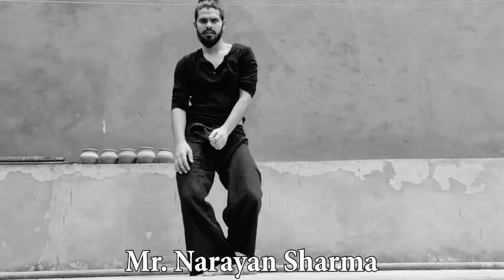CALL FOR HUMANITY CULMINATION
•Call For Humanity•
When the whole world become frightened then we must have to think about unity and we believe   to make love more than ever right now . Whatever  is our experience at all , for last few days, it has to be share always and through dance we try to express the solidarity among us. We are not fight alone . We are united for Peace , Love and Life.
  Thanking you
With regards
Koushik Podder
Director
SASTRIKA a unit of Performing Art's